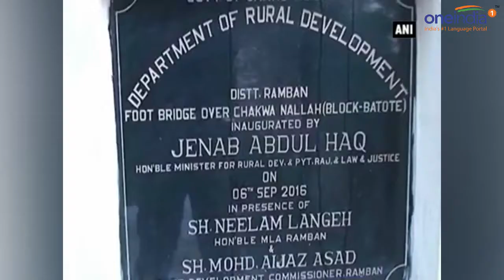PM Modi confers National Bravery Award to Ramban’s Payal Devi posthumously |Oneindia New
Prime Minister Narendra Modi who conferred the National Bravery Awards ahead of the Republic Day, presented the award to Payal Devi posthumously acknowledging her act of valour. Payal Devi, who was a class 8th student of Government Middle School Ramban, is the only child from J&K to be awarded posthumously. Payal lost her life in an unsuccessful bid to save the life of her 6-year-old niece Shivali and a 14-year-old boy Rakesh Kumar on seeing them being washed away in the turbulent Ladhwal nullah near her house following a cloud burst on May 12, 2016. Both her father and brother who work as private labourers went to Delhi to receive her award. Payal’s family members felt honoured that at last her act of bravery was recognised by the Government.